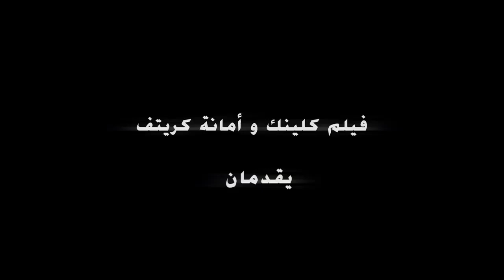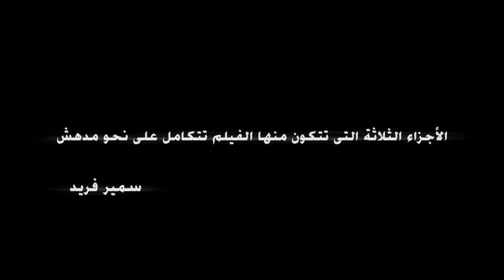إعلان فيلم التحرير ٢٠١١: الطيب و الشرس و السياسي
حاليا بدور العرض

السينمات التي سيبدأ بها العرض: سيتي ستارز، جالاكسي في القاهرة و جرين بلازا في الإسكندرية.

بنترجاكم تروحوا تشوفوه و تدعموا فكرة نزول أول فيلم تسجيلي في السينمات تجاريا لإن ده هيفتح سوق جديدة مهمة هتضيف لصناعة السينما المصرية و المشهد الثقافي عامة.

الفيلم يتناول الثورة المصرية من ثلاث وجهات نظر، المتظاهر و معاناته و الظابط و أسباب إستخدامه للعنف و السياسي حيث يتناول خطوات صنع و سقوط الديكتاتور.

حصل الفيلم على جائزة اليونيسكو في مهرجان فينيسيا الدولي، و أحسن فيلم تسجيلي في مهرجان أوسلو الدولي، و أحسن إنتاج عربي من مهرجان أبوظبي السينمائي الدولي.

إخراج: تامر عزت (جزء الطيب) و آيتن أمين (جزء الشرس) و عمرو سلامة (جزء السياسي)
إنتاج محمد حفظي و فريديريك سيشلر
فيلم كلينيك، أمانة كرييتيف بالإشتراك مع
WDR& Ingredients
بمشاركة سند صندوق دعم ما بعد الإنتاج من مهرجان أبو ظبي السينمائي الدولي
توزيع شركة مصر العالمية
توزيع الشرق الأوسط
Ingredients

Tahrir 2011: The Good, The Bad & The Politician.
Official Trailer

The film ill be released on December 7th

in these theaters: City Stars & Galaxy in Cairo, Green Plaza in Alexandria

We plea everyone to go and watch it and support it as the first documentary film to be released commercially in theaters

The Film attempts to document the Egyptian revolution from three different perspectives, the protestor and his struggles, the police forces and their reasons for using violence and the rise and fall of the dictator.

Winner of the UNISCO prize at Venice Film Festival, Best Documentary film at Oslo Film Festival, Best arabic producer at AbuDhabi Film Festival.

Directed by: Tamer Ezzat (segment: The Good), Ayten Amin (Segment: The Bad) & Amr Salama (segment: The Politician)
Produced By: Mohamed Hefzy & Frederic Sichler
Film Clinic, Amana Creative with association of WDR & Ingredients
With the support of SANAD, post production fund from ADFF
Distribution: Misr International Films
Middle East Distribution: Ingredients.